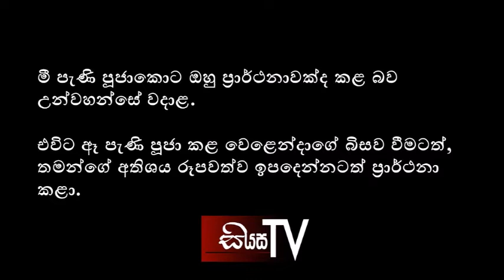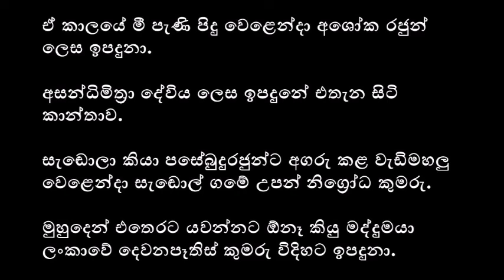දේවානම්පියතිස්ස රජතුමා ලංකාවේ ඉපදෙන්න හේතුව # Why King Dewanampiyathissa was born in Sri Lanka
අනුරාධපුරයේ රජුව සිටි මුටසීවගේ දෙවැනි පුත්‍රයා තිස්සයි. මහාවංශය ඔහු ගැන විස්තර කරන්නේ ඔහුගේ අනෙකුත් සහෝදරයින් අතරින් බුද්ධිමත් හා යහපත් හැසිරීම අතින් ශ්‍රේෂ්ඨතමයා ලෙසිනි. ඔහු ක්‍රි.පු. 247 දී උතුරු රාජ්‍යයේ අනුරාධපුය මුල් ‍කරගෙන සිහසුනට පත්විය.ඒත් මේ කතාව කලින් ආත්මයේ කතාවක්.
Thissa was the second son of Mutasiva, the king of Anuradhapura. The Mahavansa describes him as the greatest of all his brothers, the most intelligent and virtuous. He lived in BC. In 247, the kingdom of the northern kingdom, based on Anuradhapura, came to the throne